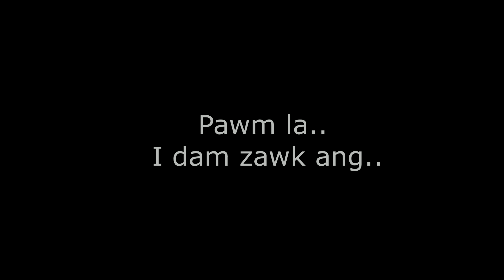Eng nge a sawi????